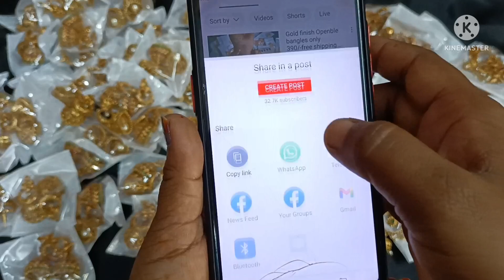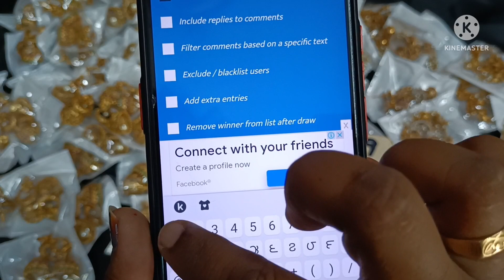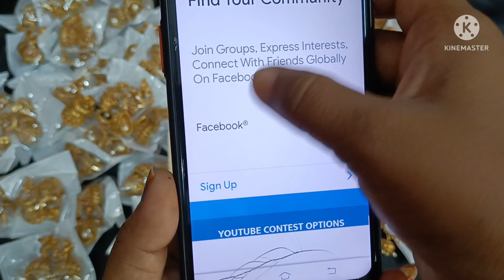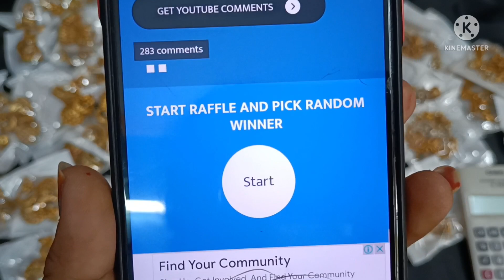Big size Chandbali earrings Today offer price Only 380/-free shipping🛍️8341376799